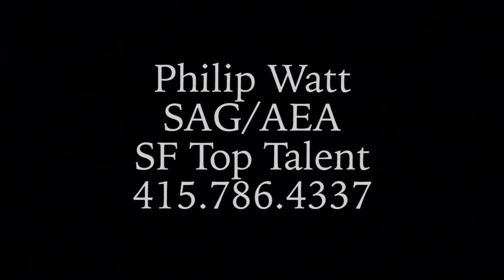Philip Watt Reel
Sources:
"Stranger in Moscow" Michael Jackson, Nic Brandt dir
"Tongue Tied" Eve 6, with Katie Holmes
"Brooklyn Trees" Kenneth Eng, DP, Justin Shultz, John Croner, Bob Lindeman, writers
"Red Dead Redemption", John Hillcoat
California Lottery, "Musicians" Phil Joanau
"BatKid Begins", Dana Nachman
"Long Ago and Far Away" Mark Brecke